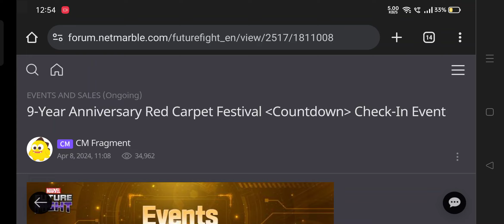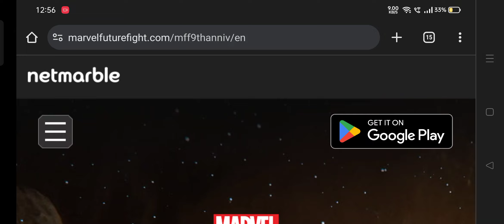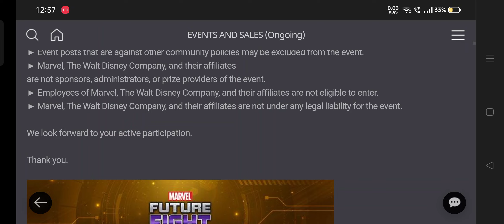9th Year Anniversary Countdown FREE 900 crystals 🥳😁 MFF HINDI INDIA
9th Year Anniversary Countdown event is Start 🥳😁 MFF HINDI INDIA

9th Year Anniversary Countdown FREE 900 crystals 🥳😁 MFF HINDI INDIA

this year 9th Year Anniversary of Marvel Future Fight
and this is 9th Year Anniversary Countdown Event in Marvel Future Fight

Free Tier 3 Selector from Netmarble
Free 900 Crystals Marvel Future Fight
FREE Awaken Selector Marvel Future Fight
Free Tier 4 Materials In 9th Year Celebration Event

Mega Tier 2 Ticket In Countdown Event